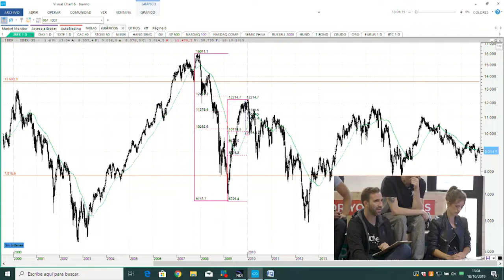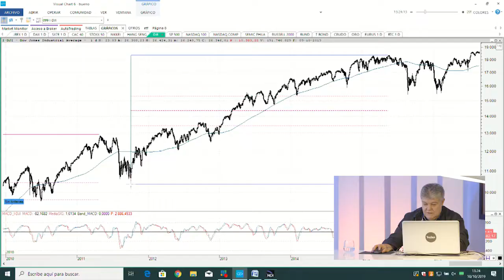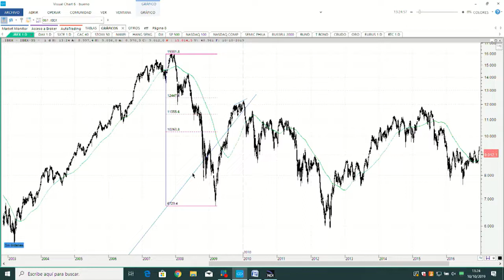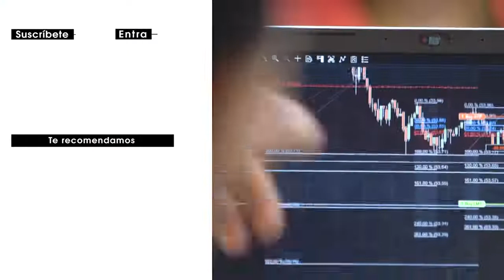Claves para usar Fibonacci en Trading | Clase con ROBERTO MORO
¡Visita nuestra web y únete al club trader para recibir gratis el ebook "10 Lecciones básicas para iniciarte en el trading" y ver vídeos exclusivos

También puedes unirte a nuestro servidor de discord y estar en contacto con cientos de traders.
Es la comunidad perfecta para no sentirte solo en el solitario mundo de la Bolsa.

En Canal Trader encontrarás el primer reality de TRADERS del mundo en YouTube y todo lo necesario para convertirte en un profesional de las finanzas. Aprende a invertir en bolsa con los mejores profesionales y descubre los mejores trucos para conseguir mejorar tu operativa.

¡Únete al canal y empieza a invertir en tus sueños!